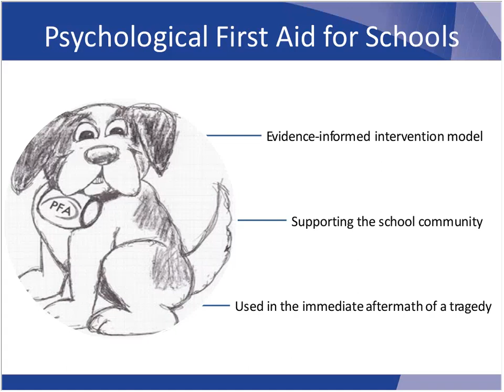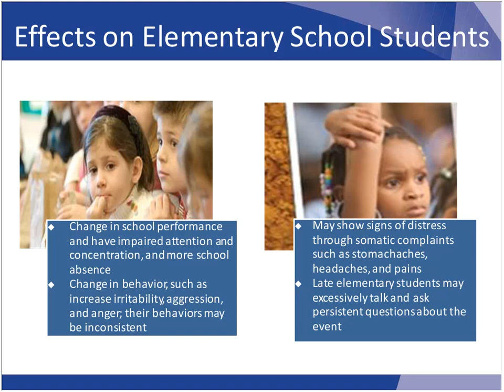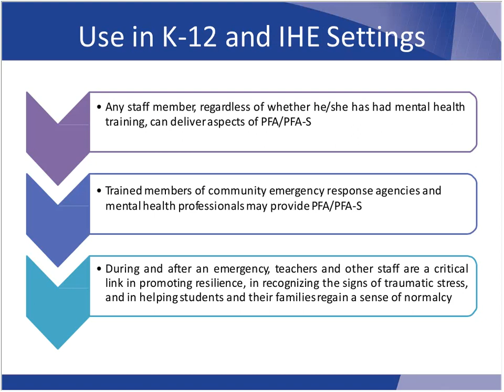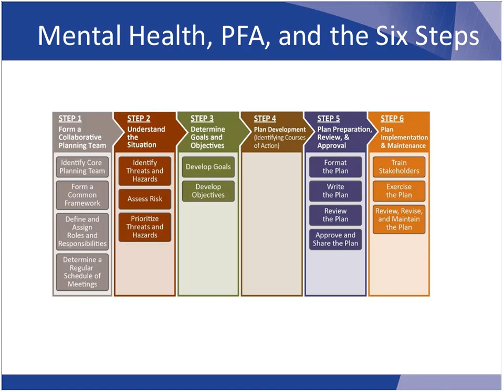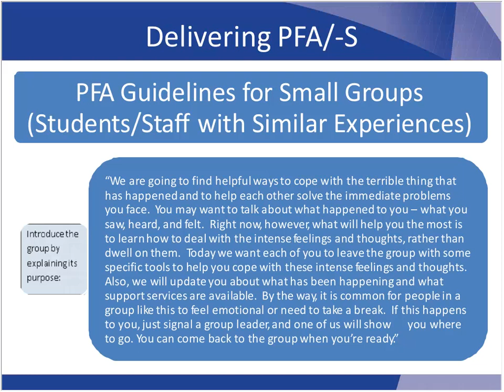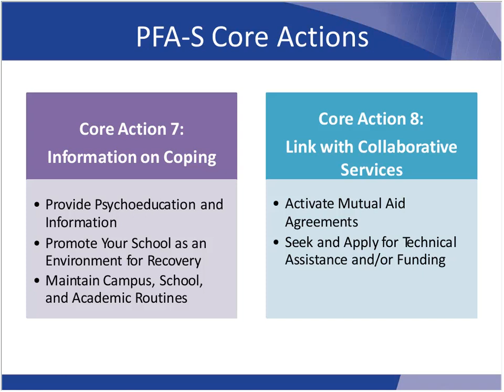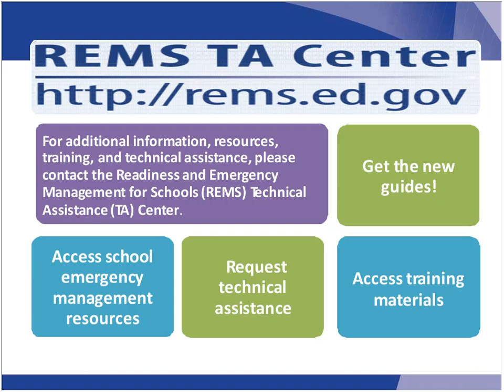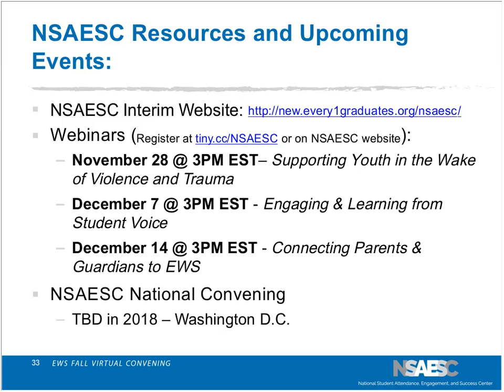Fall Virtual Convening - Breakout 8: Psychological First Aid (PFA) for Schools